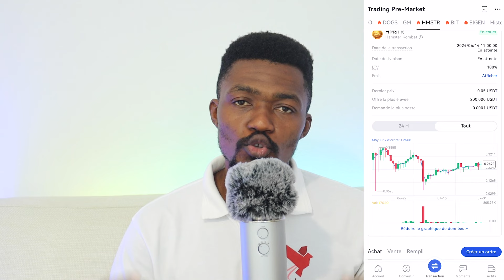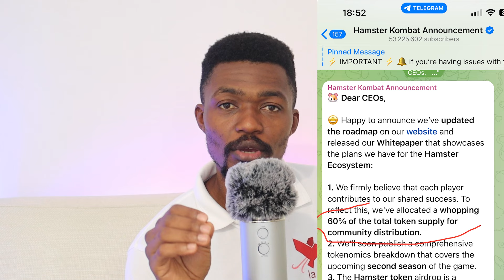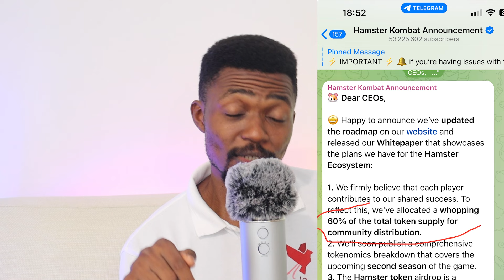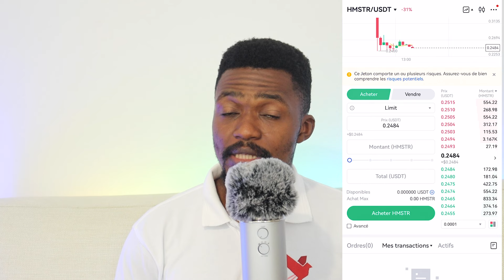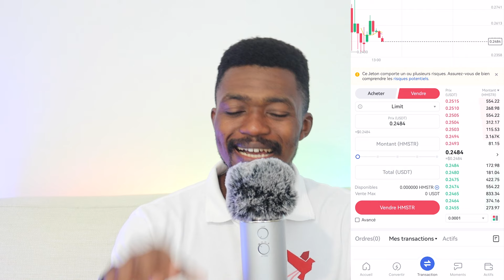🚨Hamster Kombat Listing officiel sur Gateio effectué! Vendre des hamsters! Comment ça marche ?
Le projet Hamster Kombat vient d’être listé sur Gateio et il est possible de trader des hmstr comme tout autre crypto sur la dites plateforme. De quoi s'agit-il? est-ce officiel ? nous allons décortiquer cela dans cette nouvelle vidéo.